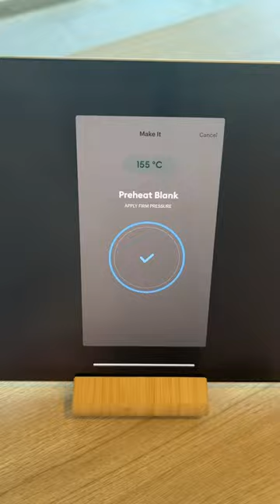Behind the scenes: preparing our dust bags and anti-mould & anti-odour pouches…